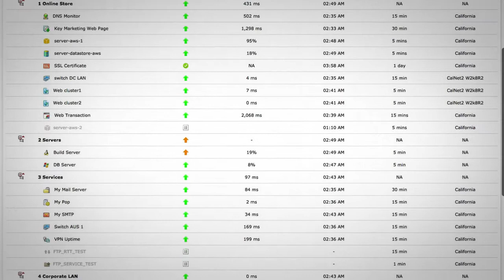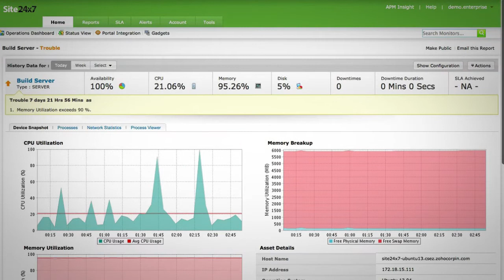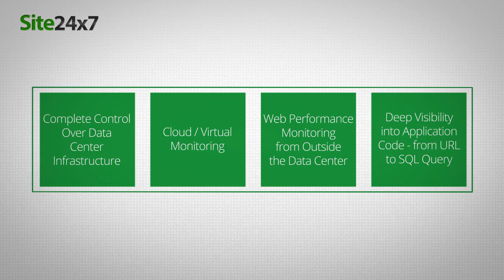Site24x7: All-in-One Performance Monitoring Tool for DevOps & IT Operations [Old control panel]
Monitor the experience of real users accessing websites and applications from desktop and mobile devices. In-depth monitoring capabilities enable DevOps teams to monitor and troubleshoot applications, servers and network infrastructure including private and public clouds.